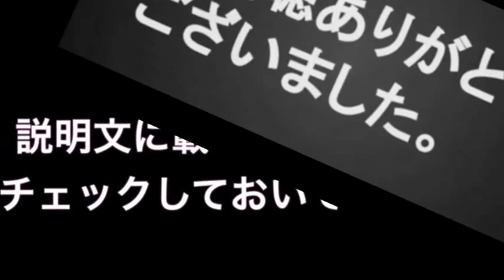反町隆史が4代目新相棒に就任、10月から「相棒season14」スタート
水谷豊(62)主演の人気ドラマシリーズ「相棒」(テレビ朝日)の新相棒に、反町隆史(41)が決まった。

初共演の2人

10月スタートの「相棒season14」（水曜夜9時）で、初共演する。

「出会うべくして出会った相棒」

水谷は「いつか一緒に仕事をしたい役者の中に、いつも反町隆史さんがいました。『出会うべくして出会った相棒』だと思っています。さらなる相棒ワールドの進化が、今からとても楽しみです」と期待を寄せている。

「水谷の熱い想いに応えたい」

反町は、「何年も続く歴史ある作品に参加できることを大変、光栄に思います。僕が演じさせて頂く役を通して、水谷さんのその熱い想いに応えたいです」と意気込んでいる。

大いに気になる初回放送

3月18日に放送された「相棒season13」の最終回「ダークナイト」では、成宮寛貴(32)演じる3代目相棒・甲斐享が逮捕。水谷演じる特命係・杉下右京が無期限停職になり、海外へ飛びたっていった。

「相棒season14」の初回では、右京がどうやって帰国するのか、特命係をどう存続させるのか、新コンビがどういう形で出会うのか、見どころ満載の回となる。

シリーズ全248話の平均視聴率は16.4%。低視聴率俳優と言われて久しい反町、視聴率の推移が注目される。
イロリオより引用